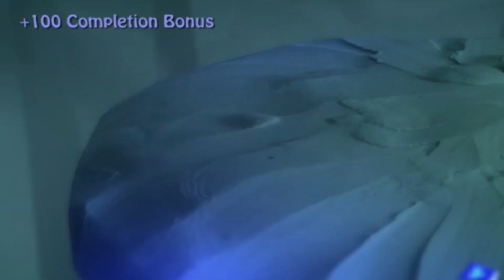BombSquad Funny Moments #1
My First Funny Moments Video